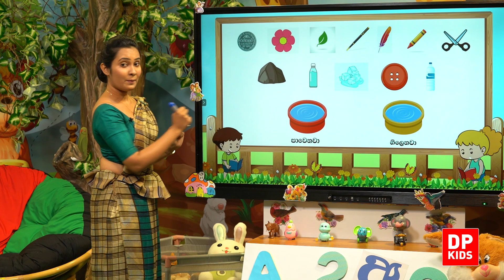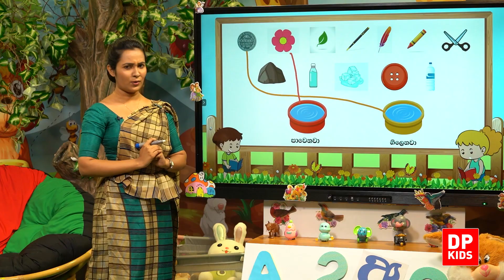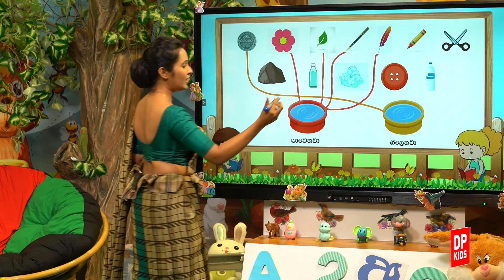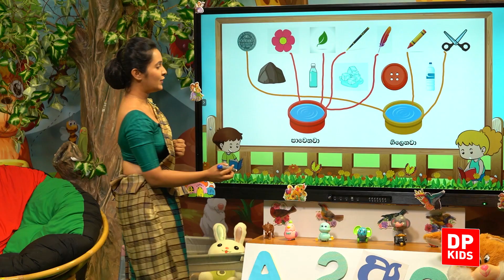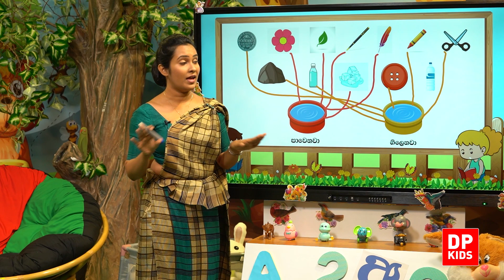04 වන තේමාව | 05 වන පාඩම - ජලය සමග කරන ක්‍රියාකාරකම් | 01 ශ්‍රේණිය පරිසරය